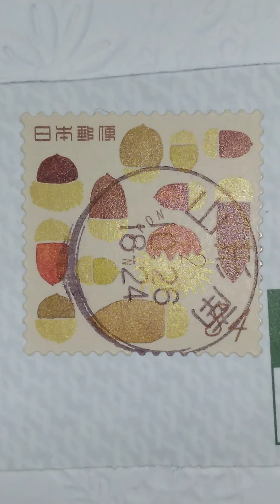山形新聞談話室20201028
国産旅客機YS11に続く開発に注目